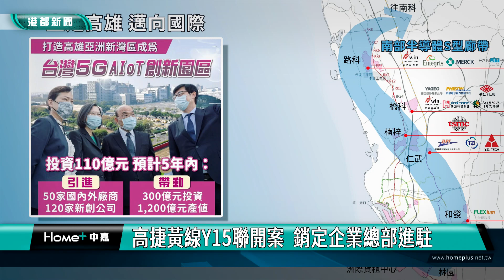看好高雄 | 高捷黃線Y15聯開案 銷定企業總部進駐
高雄捷運黃線Y15站，與輕軌交會處，有一塊土地，由於，鄰近高雄港旅運中心，更位於國家級的重大建設—亞灣智慧創新園區的核心位置；市府正以捷運聯合開發案進行招商，徵求開發者；希望引起企業總部進駐，共創亞灣新榮景。